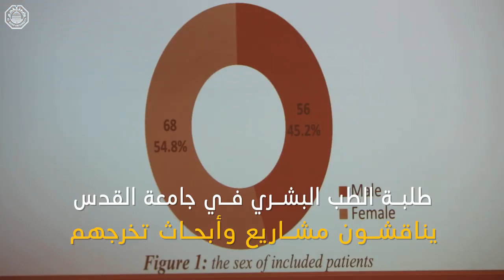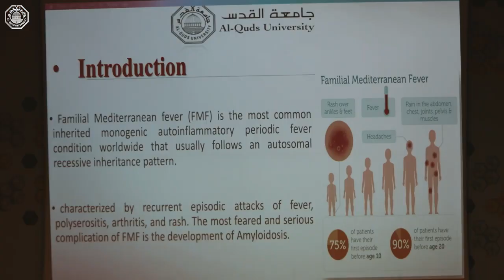في يوم علمي نظمته الكلية: طلبة الطب البشري يناقشون مشاريع تخرجهم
جامعة القدس تنظم يومًا علميًا لطلبة السنة السادسة من كلية الطب، والذي تضمن عرض أبحاث تخرجهم الطبية، من أبحاث وبوسترات علمية ضمن مجموعات طلابية.
وتطرقت هذه الأبحاث للمشكلات الصحية والأمراض المزمنة والشائعة والحلول التي قد تساهم في حلها، سواء حول العالم وفي فلسطين على وجه الخصوص، كمرض السل، وحمى البحر الأبيض المتوسط، وسرطان الغدة الدرقية، وسرطان عنق الرحم، ونقص السكر في الدم لدى الأطفال والمضاعفات الصحية لهما، إضافةً لأمراض ومشكلات أخرى تهدد صحة الإنسان.